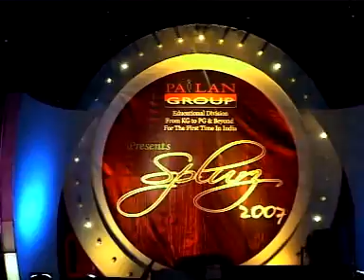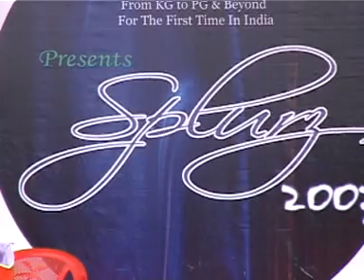My college 2007 Part 1 - PSIS and PCMT Kolkata, Pailan college of management and technology.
Pailan school of international studies, Pailan college of management and technology.